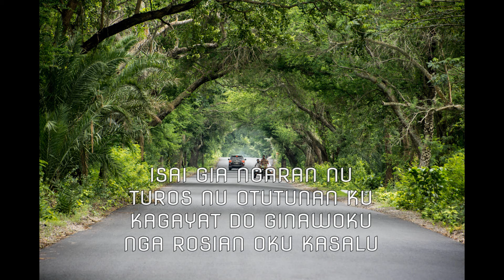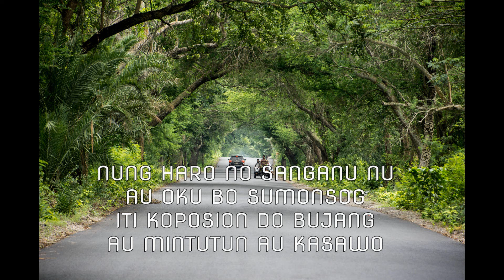AU MINTUTUN AU KASAWO - Fray Js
Song by: Fray Js